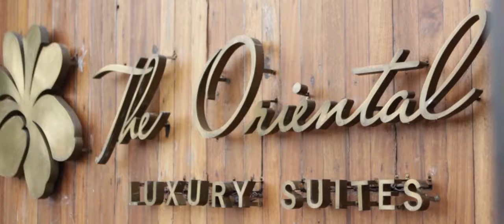Ken and Leslie by Infinite Schatz Photography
Overseas Couple just arrived 6 days before the wedding
Fully coordinated by : Schatzies Events Management
Our Lady of Lourdes Parish Tagaytay
The Luxury Oriental